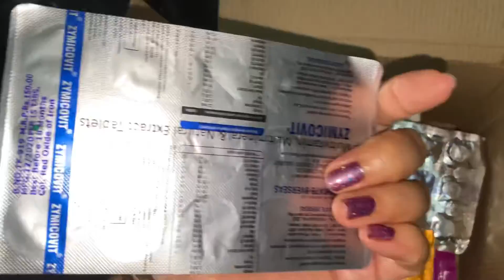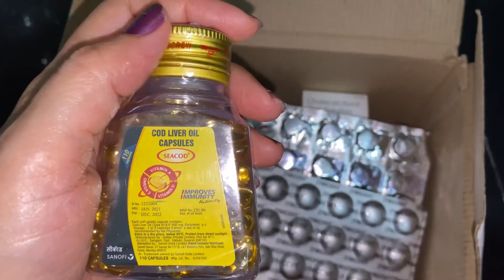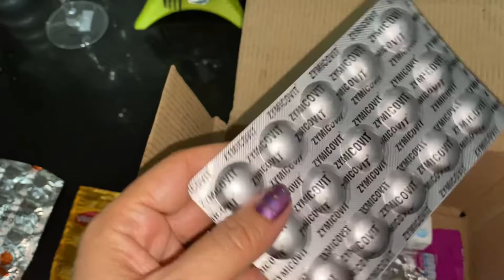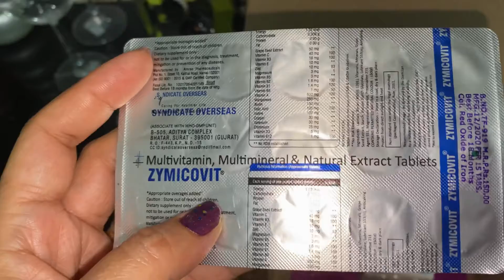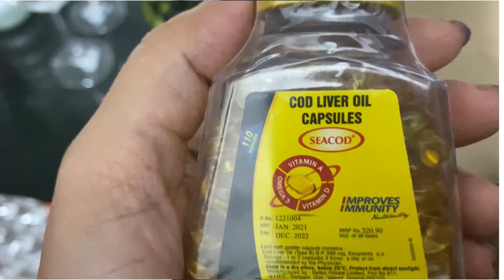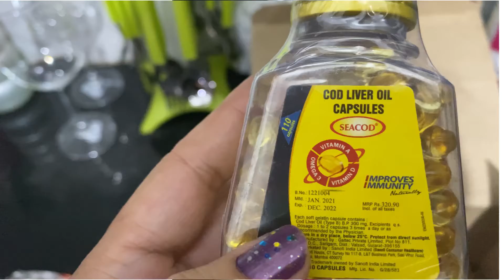Medication prescribed by the doctors of AIIMS for COVID 19 || crucial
Hi guys
Thanks
Dr. Jaskiran